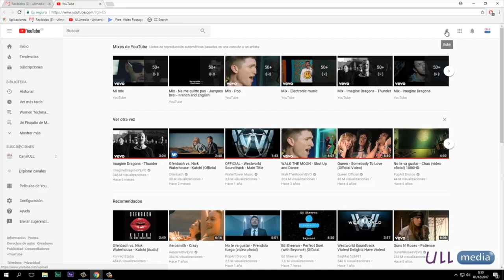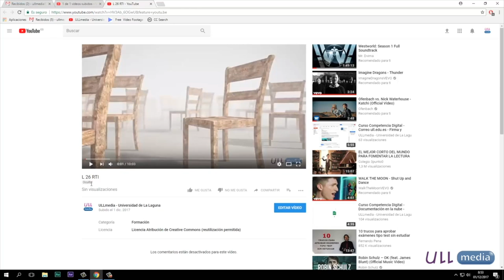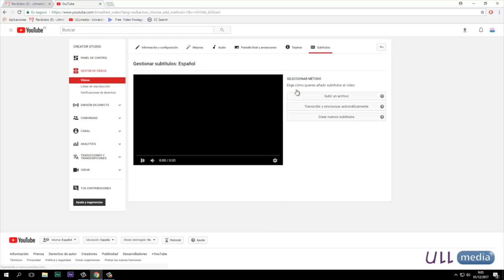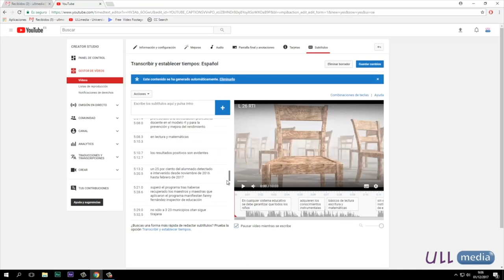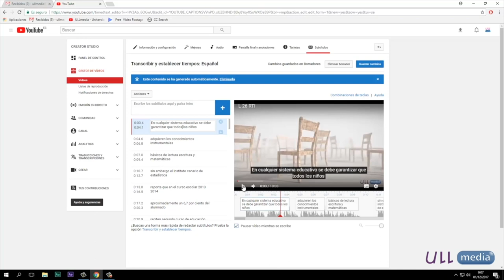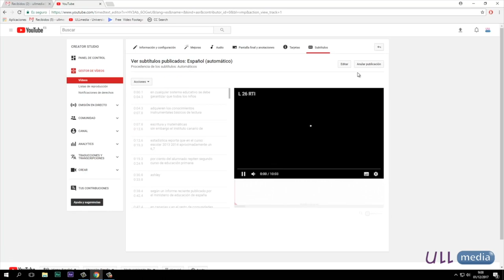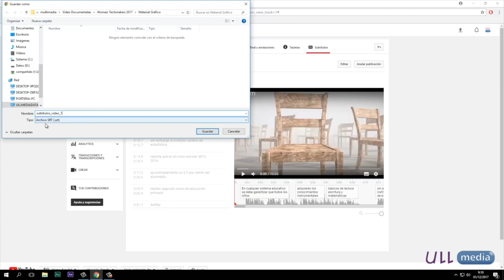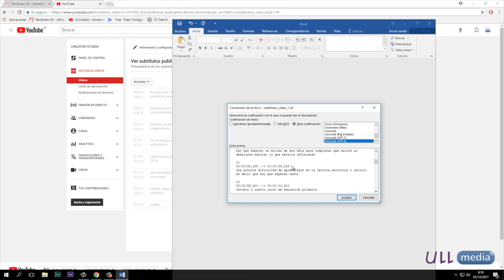¿Cómo crear subtítulos automáticos en YouTube?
En este tutorial explicamos paso a paso cómo crear subtítulos automáticos de un vídeo que subas a YouTube aprovechando las potencialidades de reconocimiento de voz de la plataforma de vídeos YouTube.